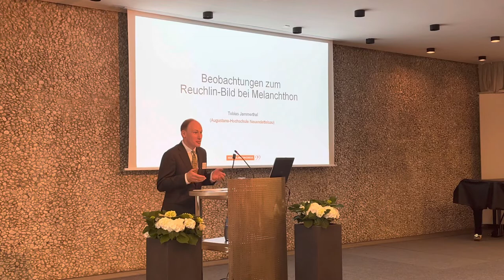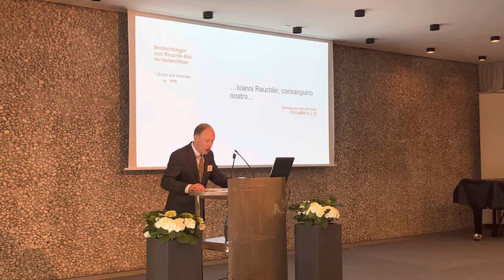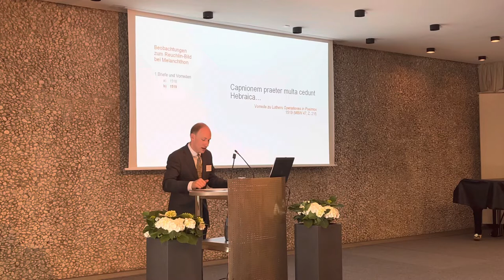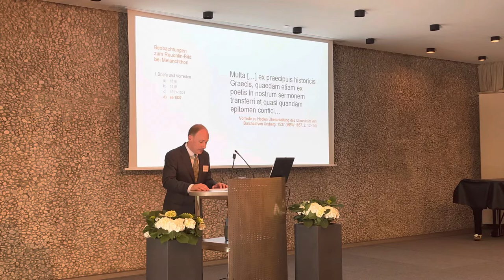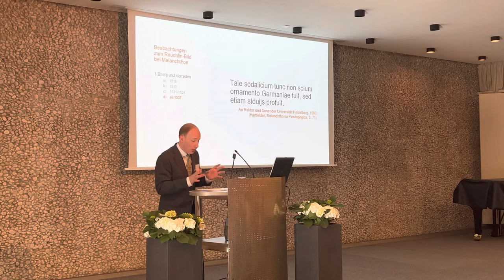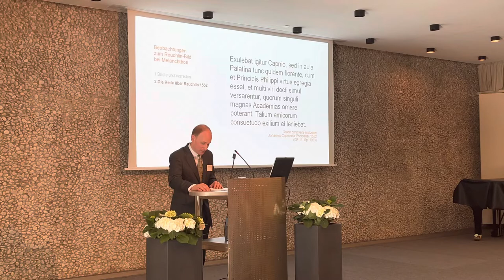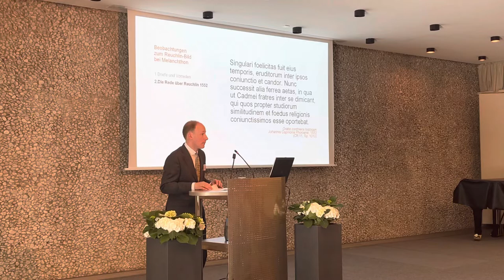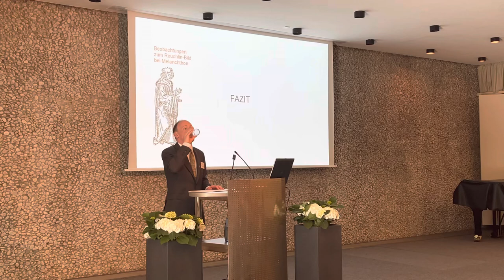"Beobachtungen zum Reuchlin-Bild bei Melanchthon" - Dr. Tobias Jammerthal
Im Rahmen des 9. Internationalen Reuchlin-Kongresses hielt Dr. Tobias Jammerthal (Neuendettelsau) einen Vortrag zum Thema "Beobachtungen zum Reuchlin-Bild bei Melanchthon".
Der Kongress fand rund um Johannes Reuchlins 500. Todestag am 30. Juni 2022 unter dem Motto "Phönix Reuchlin 1522/2022" statt und ist Teil des großen Reuchlinjahrs 2022.